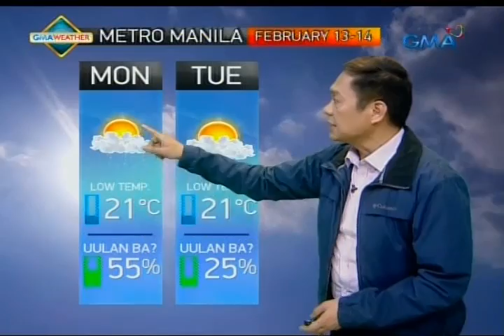UH: Weather update as of 5:27 a.m. (Feb. 13, 2017)